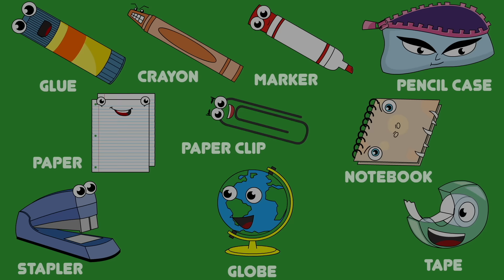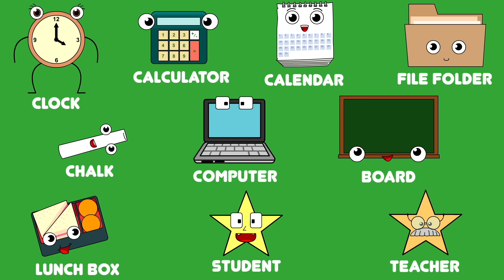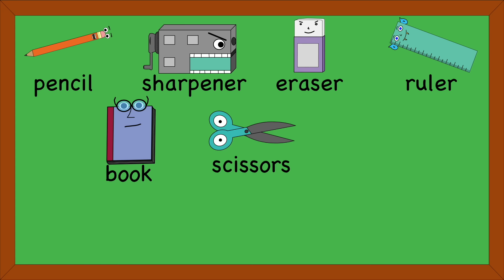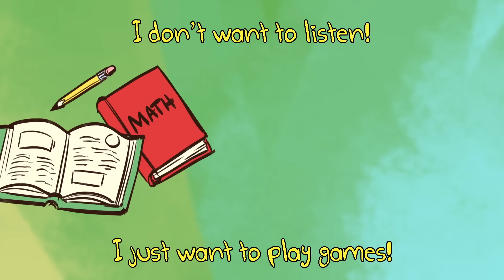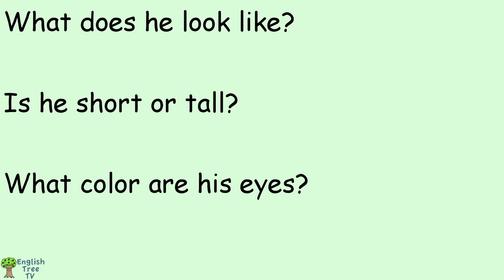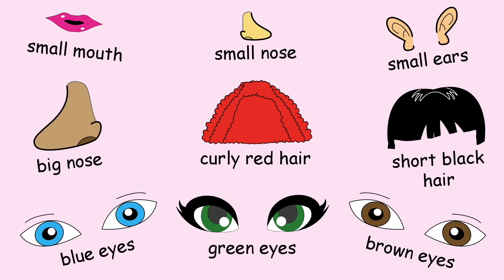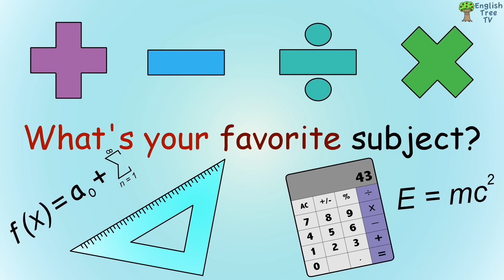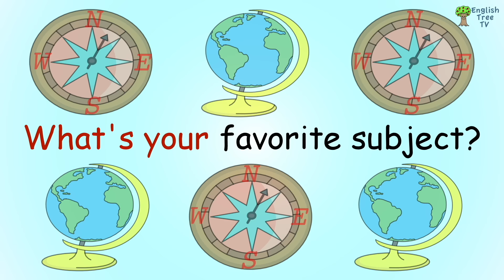Musical Instruments +More Kids Songs | English Tree TV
Sing dance and learn the names of the musical instruments and their sounds in this fun collection of children's music videos by English Tree TV! What's your favorite musical instrument?

English Tree TV Plushies, T-Shirts, Posters and more English Tree Merch!